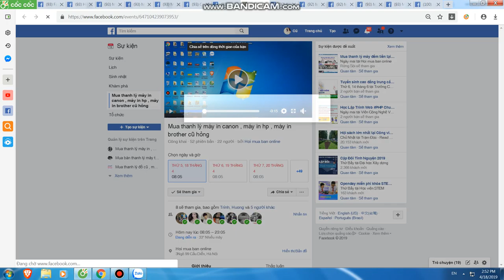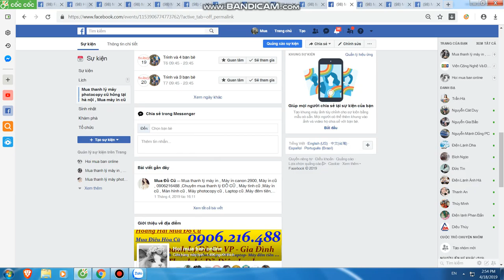Mua thanh lý máy in tại hà nội | Bán máy in cũ tại hà nội | 0906216488